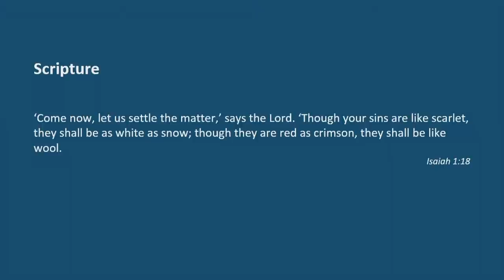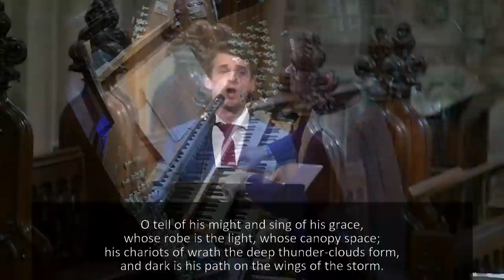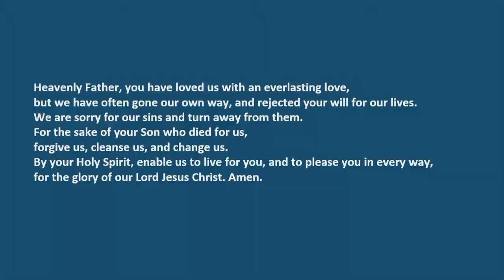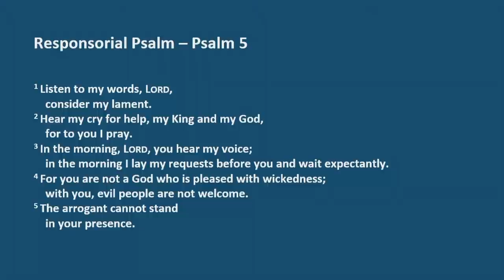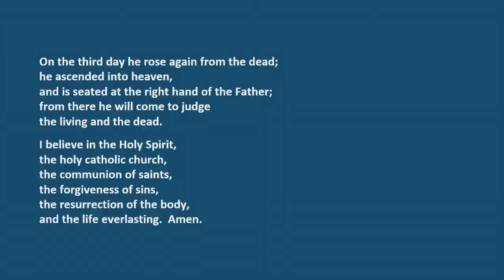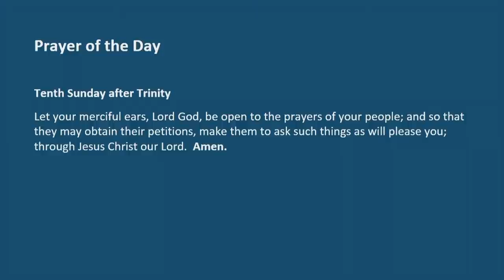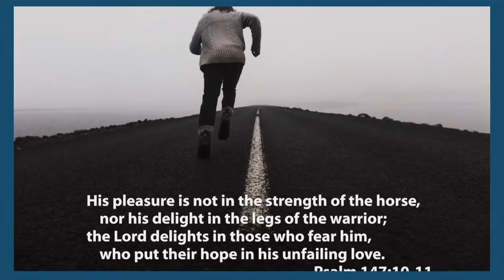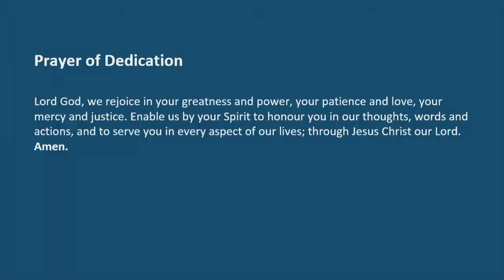10:30am Service, 8/8/2021 - St Andrew's Cathedral Sydney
10:30 Service for the 8th August 2021 at St Andrew's Cathedral Sydney, Australia. Tenth Sunday after Trinity.

Preacher: Archbishop Kanishka Raffel
Lead by Dr Malcolm Gill
Organ played by Mr Ross Cobb

Our online services:
10:30am Sunday

0:00 I am dark, but beautiful, O you daughters of Jerusalem' - Marcel Dupré
3:50 Welcome
4:41 Hymn - O Worship the King
7:38 Confession
9:22 Reading: Isaiah 1
14:55 Responsorial Psalm (Psalm 5)
16:30 Reading: John 13 3-8
17:31 Apostles' Creed
18:33 Sermon - Isaiah 1
42:19 Choir - Psalm 23
45:44 Prayers
51:04 Special Announcement
53:10 Special Video
55:25
56:03 Hymn - The God of Abram Praise
59:45 Going out to Serve
1:00:23 Trumpet Tune - Frederick Swann (celebrating his 90th birthday)